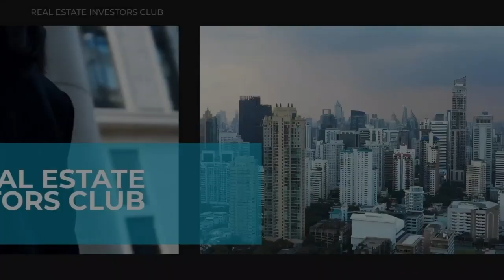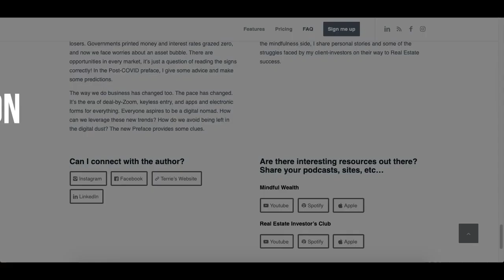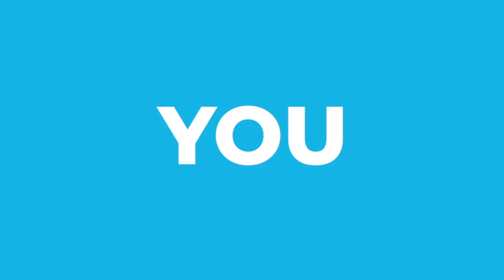The Toronto Real Estate Market in 2022 - You Need to Know This!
How to Understand the Toronto Real Estate Market, Fall 2022
In an effort to fight inflation, the Bank of Canada has hiked interest rates six times this year. Toronto home prices dropped again in September. Prices have fallen 17% from their spring peak as buyers and sellers grow weary of making deals.

In this interview, Lambros Demos, Award-winning Real Estate Broker and Best-Selling Author, picks apart what’s happening on the ground. According to Lambros, today’s market is great for making deals.

Join us for this episode about Toronto’s real estate market. We also cover how to thrive despite the downturn, how to pick the right broker, and one of the keys to success in real estate investing — referrals.

What we learned from Lambros Demos in this episode:
● People's misconceptions about real estate investors and brokers.
● What makes Toronto a good investment today?
● What makes real estate investing profitable over the long term.
● Lambros’ book Local Leader Referral Secrets — an ultimate guide for investors (not just real estate)
● Why there is no substitute for face-to-face networking.
● Secret exposed! Here's what you need to know about some broker gimmicks.
● What investors should do before buying a property in a certain area.
● Mortgage Fraud: Are there really cases in Toronto?

Success Quotes:

"If you want to build relationships, it's got to be face to face.” - Lambros Demos

“Get involved in the community somehow, be seen in the community as a local leader, be seen as someone who gives back, not with an agenda.” -  Lambros Demos

Timestamp:

00:00 - Intro
00:58 - Lambros talks a little bit about his journey through life that has led him to become a real estate broker.
02:50 - What’s the market status in Toronto? Let’s hear what Lambros has to say.
04:42 - Lambros explains why today’s market is the best time for real estate investors.
09:59 – Lambros talks about his book Local Leader Referral Secrets — an ultimate guide for investors (not just real estate).
15:02 - What do you think we should be talking about that we're not talking about?
17:19 - How do you interview an agent to make sure that they're right for you?
22:16 - Is the downturn in the primary real estate market affecting prices in the secondary markets?
24:06 - Mortgage Fraud: Is it really happening in Toronto?
27:46 - Ways to connect with Lambros Demos.
28:47 - Outro

Connect with Lambros Demos here:

Local Leader Referral Secrets

Are you ready to meet other real estate enthusiasts, property owners/investors, “flippers”, managers, and real estate specialists who are open to sharing “tricks” of the trade with you?

Come join us at Courtyard by Marriott | Montreal Airport on November 16, 2022 for our monthly networking event.

Click on this link to learn more about this amazing treat

USEFUL LINKS